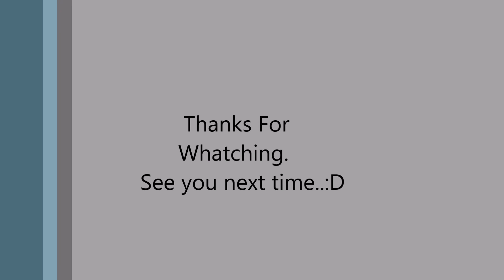RC AİRCRAFT CRASH and AGAİN FLİGHT!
2 meters UAV tested in this video and we failed..:D
but you'll see in the next video is successful flight. Thanks for whatching.

Aircraft İtems:
-Turnigy 50A ESC
-Turnigy D3536/5 1450KV Brushless Outrunner Motor
-Orangerx system RX/TX
-SJ4000 Action Camera
-Turnigy 2200mAh 3s 25C Battery

  2m lik İnsansız Hava Aracımızı Test ediyoruz. Sonuç hüsran olsa da güzel bir çekim oldu tecrübe için izleyin.

Biliyoruz!
   Eğer ki Türk bir modelci iseniz internette Türkçe kaynak yok denilebilecek kadar az. Hele ki video konusunda sorularımıza cevap bulacağımız videolar bulamıyoruz...
Bu noktada biz devreye giriyoruz. Amacımız Türkiye ye modelciliğin en kolay ve ucuz yollarını açık ve net bir şekilde hazırlanmış eğitim videoları ile öğretmek!

Neden Başlıklar İngilizce?
  Bu konuda verilen kararın sebebi şu; Bu işi genelde yurt dışındaki ülkeler daha sık yapmakta. Türk olsak bile Türkçe kaynak olmadığı için videoları İngilizce aramaktayız. RC modelci iseniz İngilizce terimlere hakim olmak da önemli ne de olsa RC model videolarının %95 i İngilizce.
   Fakat biz videoları Türkçe çekiyoruz, sadece başlıklar İngilizce oluyor